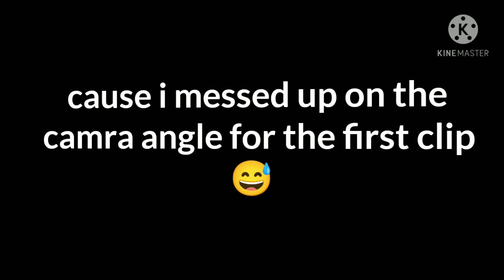Drawing White Beard | One Piece | Pencil sketch 54